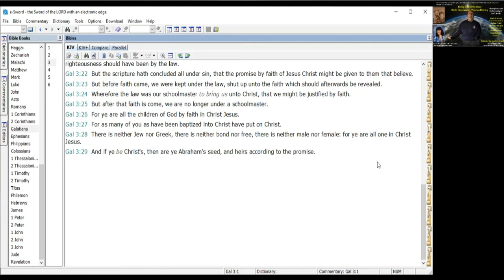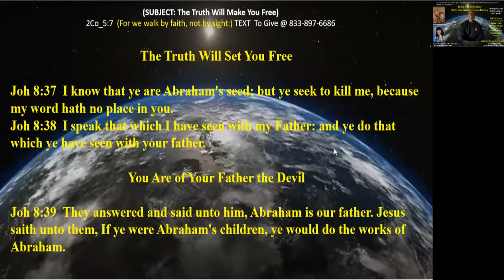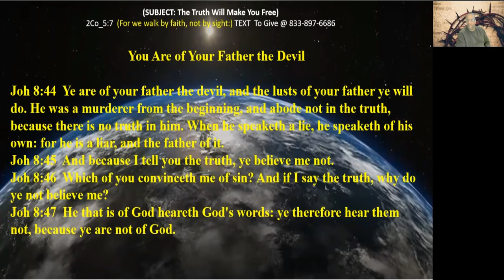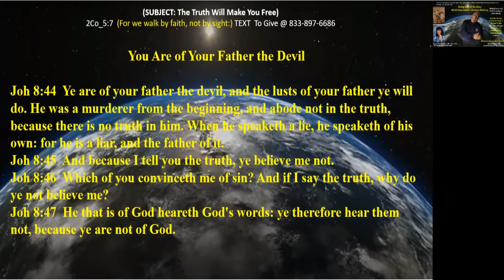The Truth Will Make You Free – Pt F - 12 Dec 2021 - Kenny Taylor - Giving God All the Glory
Joh 8:37  I know that ye are Abraham's seed; but ye seek to kill me, because my word hath no place in you.
Joh 8:38  I speak that which I have seen with my Father: and ye do that which ye have seen with your father.
You Are of Your Father the Devil
Joh 8:39  They answered and said unto him, Abraham is our father. Jesus saith unto them, If ye were Abraham's children, ye would do the works of Abraham.
Joh 8:40  But now ye seek to kill me, a man that hath told you the truth, which I have heard of God: this did not Abraham.
Joh 8:41  Ye do the deeds of your father. Then said they to him, We be not born of fornication; we have one Father, even God.
Joh 8:42  Jesus said unto them, If God were your Father, ye would love me: for I proceeded forth and came from God; neither came I of myself, but he sent me.
Joh 8:43  Why do ye not understand my speech? even because ye cannot hear my word.
Joh 8:44  Ye are of your father the devil, and the lusts of your father ye will do. He was a murderer from the beginning, and abode not in the truth, because there is no truth in him. When he speaketh a lie, he speaketh of his own: for he is a liar, and the father of it.
Joh 8:45  And because I tell you the truth, ye believe me not.
Joh 8:46  Which of you convinceth me of sin? And if I say the truth, why do ye not believe me?
Joh 8:47  He that is of God heareth God's words: ye therefore hear them not, because ye are not of God.
Before Abraham Was, I Am
Joh 8:48  Then answered the Jews, and said unto him, Say we not well that thou art a Samaritan, and hast a devil?
Joh 8:49  Jesus answered, I have not a devil; but I honour my Father, and ye do dishonour me.
Joh 8:50  And I seek not mine own glory: there is one that seeketh and judgeth.
Joh 8:51  Verily, verily, I say unto you, If a man keep my saying, he shall never see death.
Joh 8:52  Then said the Jews unto him, Now we know that thou hast a devil. Abraham is dead, and the prophets; and thou sayest, If a man keep my saying, he shall never taste of death.
Joh 8:53  Art thou greater than our father Abraham, which is dead? and the prophets are dead: whom makest thou thyself?
Joh 8:54  Jesus answered, If I honour myself, my honour is nothing: it is my Father that honoureth me; of whom ye say, that he is your God:
Joh 8:55  Yet ye have not known him; but I know him: and if I should say, I know him not, I shall be a liar like unto you: but I know him, and keep his saying.
Joh 8:56  Your father Abraham rejoiced to see my day: and he saw it, and was glad.
Joh 8:57  Then said the Jews unto him, Thou art not yet fifty years old, and hast thou seen Abraham?
Joh 8:58  Jesus said unto them, Verily, verily, I say unto you, Before Abraham was, I am.
Joh 8:59  Then took they up stones to cast at him: but Jesus hid himself, and went out of the temple, going through the midst of them, and so passed by.